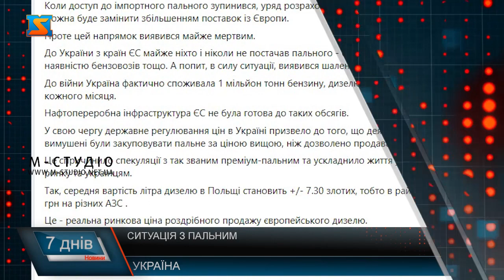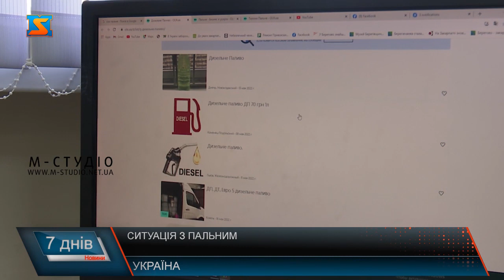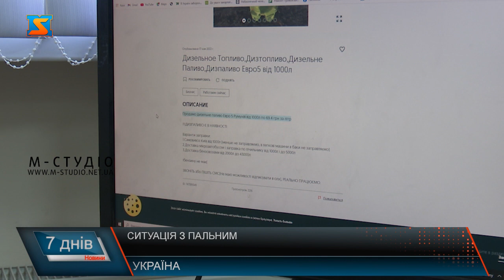Ситуація з пальним. Наявність та ціна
Ситуація з пальним в Україна останнім часом досить не стаблільна. Через те, що левова частка бензину надходила до України з Білорусії та Росії, а зараз ці поставки припиилися і виник дефіцит. Проте найближчим часом пального в Україні має бути  вдосталь, адже налагодили доставку з Європейських країн. Черги на заправках на 2-3 години, талони на пальне, обмеження від 10 до 20 літрів, цінники у 50-70 грн за літр палива - це далеко не повний перелік проблем, із якими нині стикаються власники авто в Україні. Виник дефіцит палива у державі через те, що раніше його доставляли з Росії та Білорусії. Зараз у зв’язку з війною поставки з країни-агресорки припинили. Натомість бензин та дизель почали завозити з Європи. У зв’язку з цим цінники стрімко пішли вгору. Аби врегулювати це питання Кабінет міністрів України призупинив державне регулювання цін на пальне. З  власниками АЗС домовилися врегулювати ціну та визначити максимальну вартість палива на ринку. Про це заявила перший віцепрем'єр-міністр - міністр економіки Юлія Свириденко. За її словами у Кабміні очікують, що максимальні ціни на дизпаливо не перевищать 58 гривень за літр, а на бензин – 52 гривні. Чиновниця уточнила, що у разі порушення домовленостей та виявлення зловживань на ринку проти операторів застосують санкції. Це є єдиним правильним рішенням, адже ринок сам все врегулює.  На ситуацію з паливно-мастильними матеріалами реагують і народні обранці. Зокрема на своїй сторінці у Фейсбуці народний депутат України – Василь Петьовка пише наступне:  «До війни Україна фактично споживала 1 мільйон тонн бензину, дизелю та скрапленого газу кожного місяця. Нафтопереробна інфраструктура ЄС не була готова до таких обсягів. У свою чергу державне регулювання цін в Україні призвело до того, що деякі мережі вимушені були закуповувати пальне за ціною вищою, ніж дозволено продавати. Це спричинило спекуляції з так званим преміум-пальним та ускладнило життя учасникам ринку та українцям. Так, середня вартість літра дизелю в Польщі становить 7 злотих, тобто в районі 50-52 грн на різних АЗС . Це - реальна ринкова ціна роздрібного продажу європейського дизелю. Саме тому сьогодні уряд відмовився від опції держрегулювання ціни. Крок вимушений та необхідний. Треба бути готовим, що попереду нас очікує зростання цін на паливно-мастильні матеріали. Це знизить попит на пальне, проте - сприятиме насиченню ним ринку. Однак завдяки цьому найближчим часом країни ЄС адаптуються під потребу вироблення необхідних обсягів, які можна буде продати Україні за ринковою ціною. А перспектива вирішення питань з оперативним пропуском бензовозів на сусідніх митницях та модернізація залізничної логістики дозволить збільшити партії постачання. Все це створить умови для того, щоб ринок сам збалансувався у питанні ціни та наявності бензину та дизеля відповідно до попиту та економічних реалій у світ.» Наразі в Україні є пальне. Проте є й ті, що намагаються нажитися з цієї ситуації. Деякі недобросовісні особи продають паливо на сайтах. Реалізовуючи  його у рази дорожче. До прикладу, завітавши до популярного сайту купівлі-продажу ОЛХ бензин та дизельне паливо можна придбати всього в кілька кліків. Проте ціна помітно відрізняється від тієї, що пропонують АЗС. В середньому різниця при купівлі становить від 10 гривень і вище.  За це продавці зазначають, що вам не доведеться стояти у кількагодинній черзі та купувати пальне в обмеженій кількості. За так звану «економію часу» за бензин на чорному ринку вам доведеться «трохи переплатити». Проте якщо на одному літрі ця ціна не буде колосально відчутна, то на 10 – це понад 100 гривень різниці.  В той час як влада намагається різними способами вирішити проблеми українців, знаходяться люди, які спекулюють на цьому питанні і розглядають це як спосіб наживи. Пальне до України завозитимуть з Польщі, Угорщини, Словаччини та інших Європейських країн. Тому зовсім скоро український ринок з паливно-мастильних матеріалами поповниться в достатній кількості . При цьому цінники не будуть шокувати українців, то їм немає за, що турбуватися.